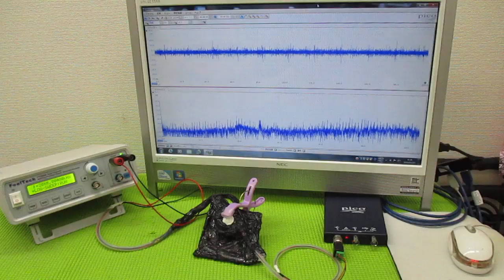超音波と表面弾性波 ultrasonic-labo